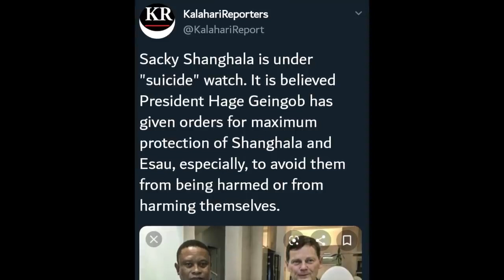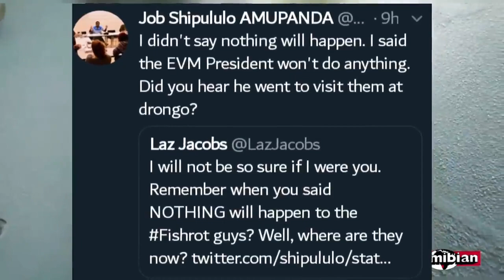NAMIBIAN STARS SACKY SHANGHALA